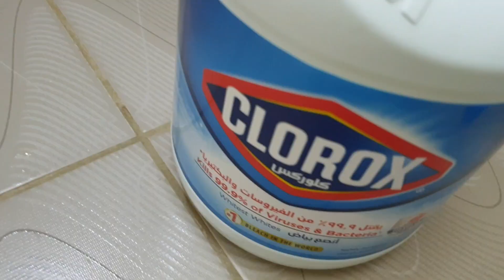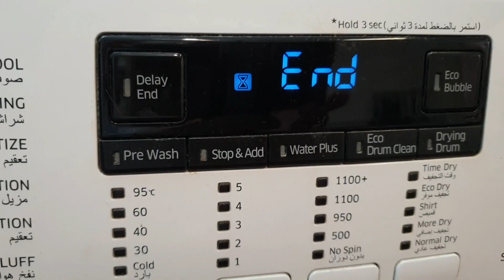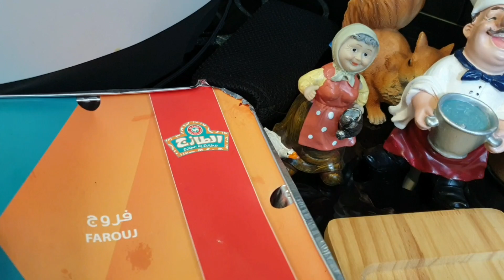روتين يومي مشاهدة ممتعة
روتين#صباحي# ومسائي#ميلاد كوكي
  يا اغلا متابعين بالدنيه
 عادات من ٢٠ سنه ومازلت فيها 👉